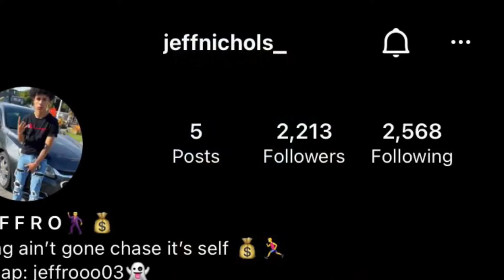High school graduation vlog 👩🏾‍🎓, Class of 2022 🥳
I take you along as I go to the ceremony, walk the stage to get my diploma, go to our senior after party…… CHEERS!! And night bowling
*idonotowncopyrights*

Congratulations to all the seniors of 2022 highschool highschoolgraduation #2022